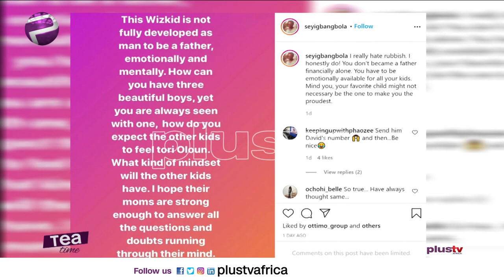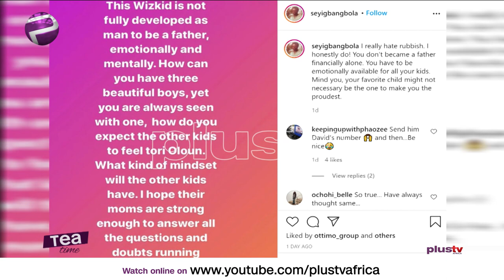Man Blasts Wizkid On Fatherhood